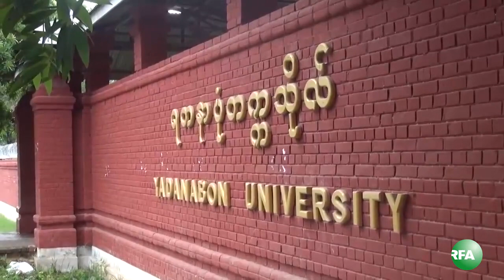Yadanabon University Students Protest over National Education Law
အမ်ိဳးသား ပညာေရးဥပေဒကို ျပန္လည္ျပင္ဆင္ေပးဖို႔အတြက္ မႏၱေလးၿမိဳ႕ ရတနာပံုတကၠသိုလ္က ေက်ာင္းသူေက်ာင္းသားေတြ ဒီကေန႔ ဆႏၵျပခဲ့ၾကပါတယ္။ RFA သတင္းေထာက္ ကိုေနမ်ိဳးထြန္းက တင္ျပထား ပါတယ္။